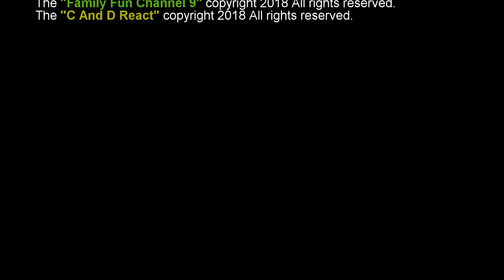Tiyonna Wants To Know EP8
Tiyonna taste testing "The Bakery"
Flavors:
Pecan Pie
Cherry Pie
Apple Pie
Peach Pie